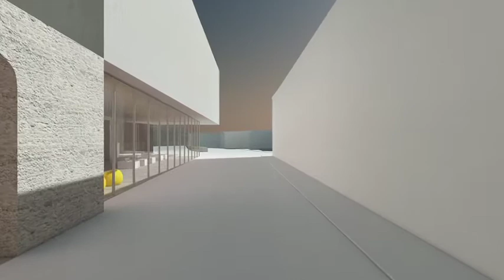Projet de Pôle Culturel à Sarlat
Cabinet Coulon Architecte